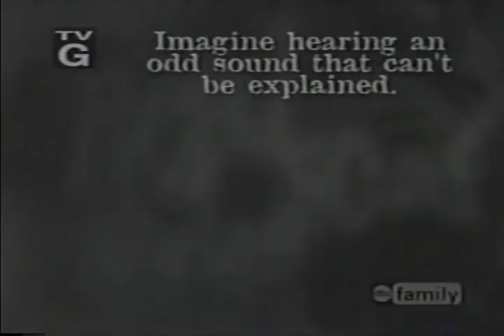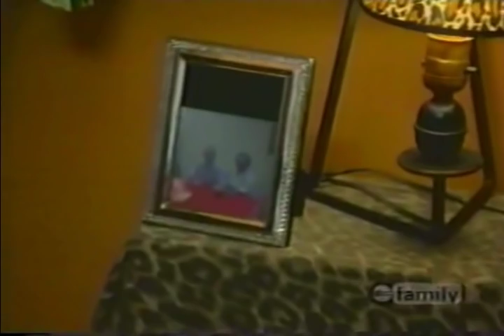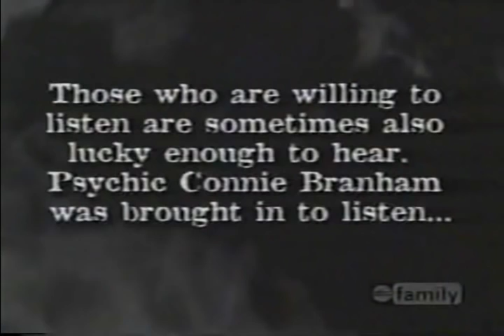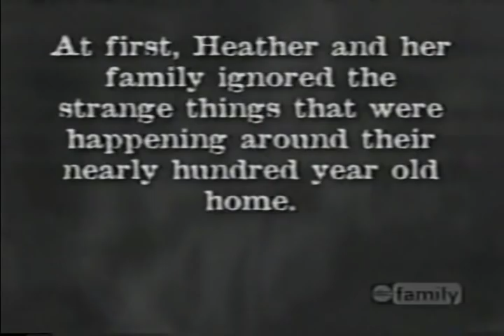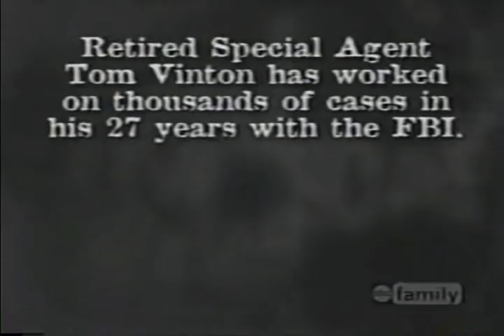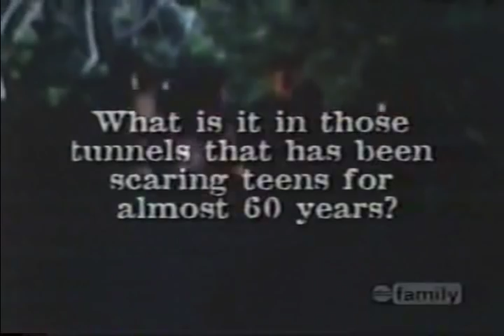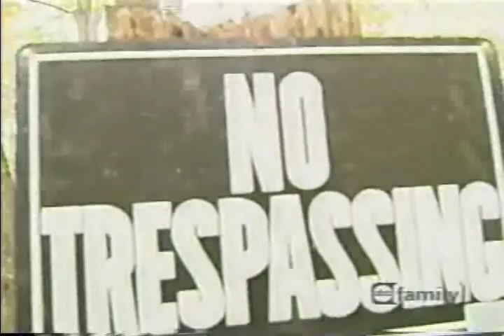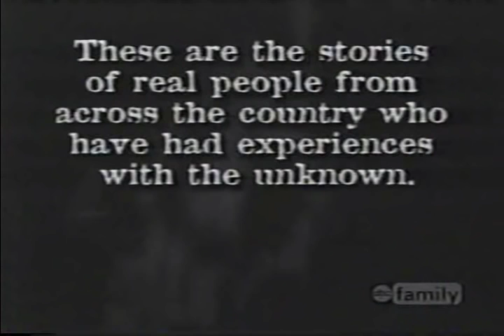Real Scary Stories TV Show - Danny's Bed, Haunted Home Video, Green Man Tunnel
Here it is! Real Scary Stories, the official TV show that debuted on FOX Family in the early 2000's, which would later transition into ABC Family. This show is now all but extinct. I've spent years trying to compile research on this show to no avail. I even wrote to the address that you see at the end of each episode over 10 years ago and I all received was my letter returned to me a month later. There is only one segment of this show on the whole internet. This is one of four episodes I have had for almost a decade. This episode includes the segments of  "Danny's Bed" - "Haunted Home Video"  - "Green Man Tunnel." This was taped October 2002. Enjoy! I own no rights.